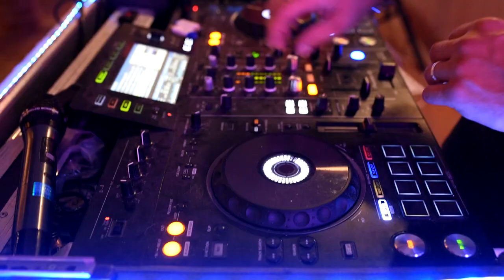Elisabetta & Fabio Trailer